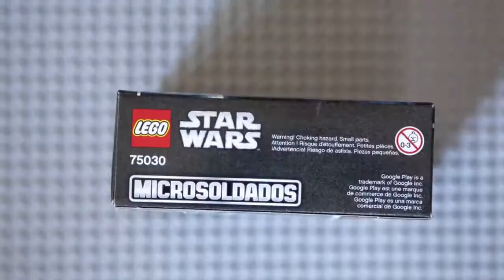Lego Star Wars 75030 Microfighter Millennium Falcon Build